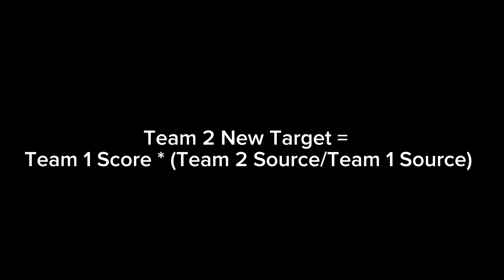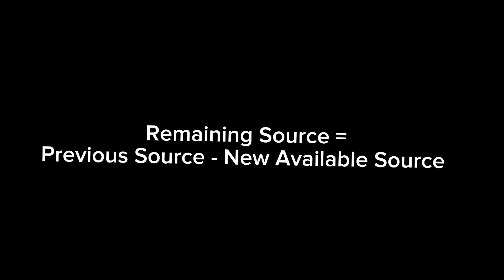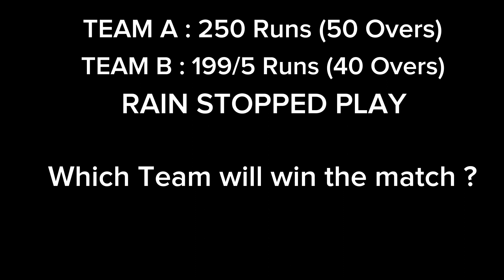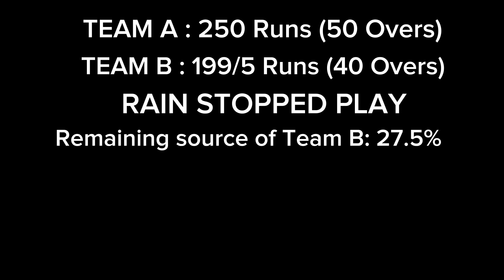D/L Method के हो ? | Formula of D/L Method | Detailed Video about DL Method in Nepali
D/L Method के हो ? | Formula of D/L Method | Detailed Video about DL Method in Nepali | Binay Koirala

Binay Koirala